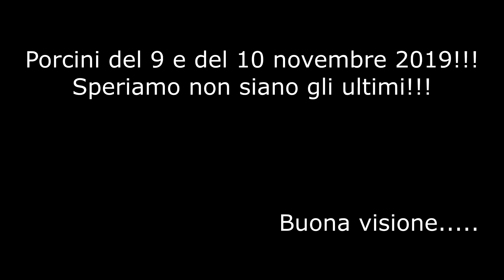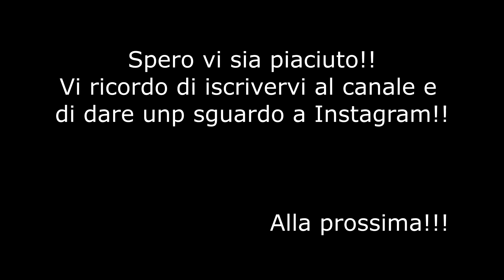Una forza della natura!!! Porcini del 9 e del 10 novembre 2019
uscita con Bea